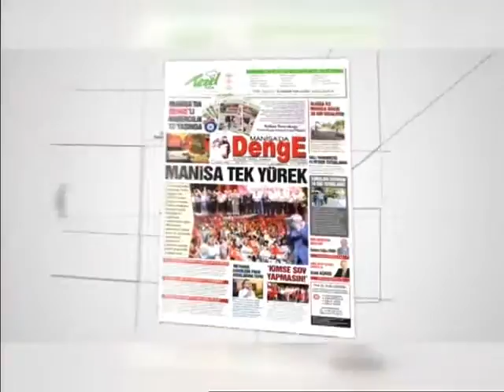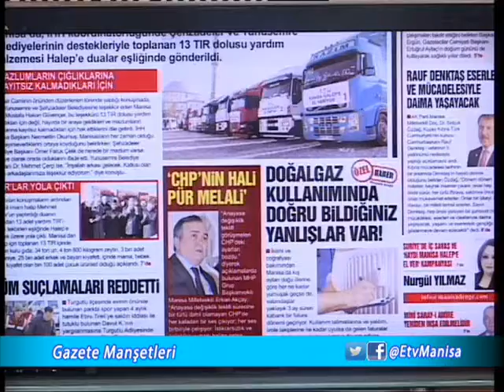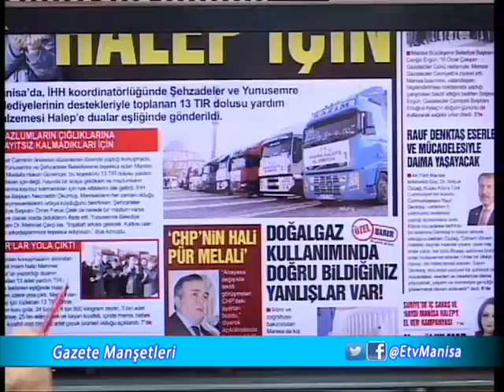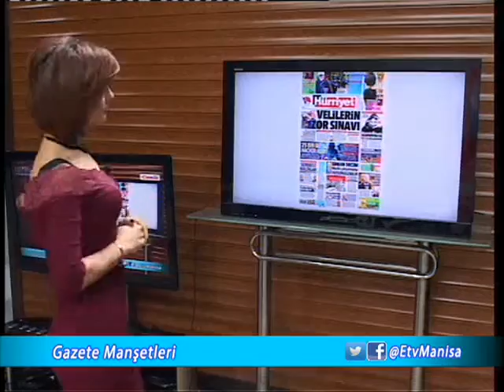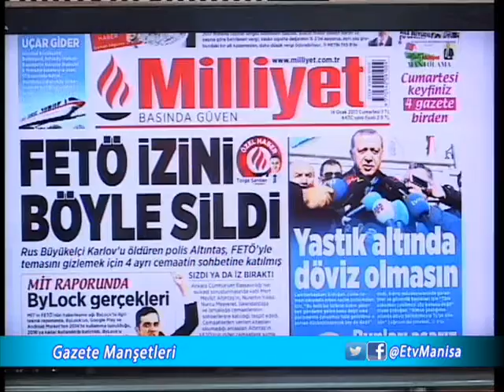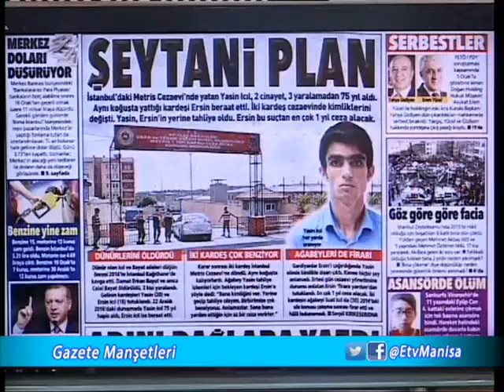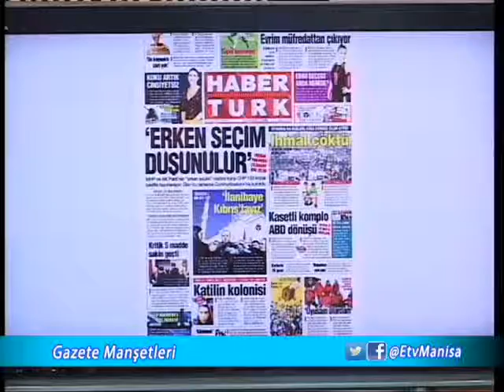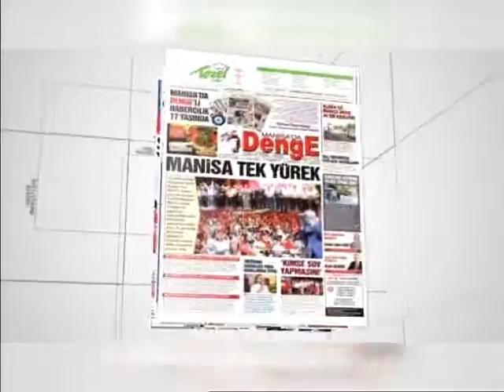Gazete Manşetleri (14.01.2017)